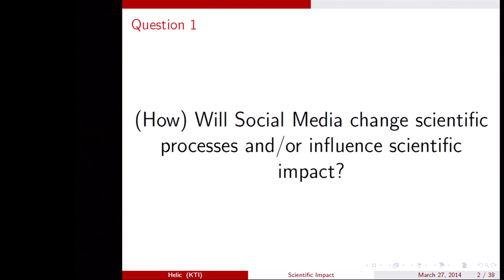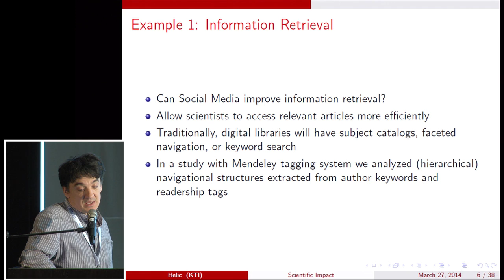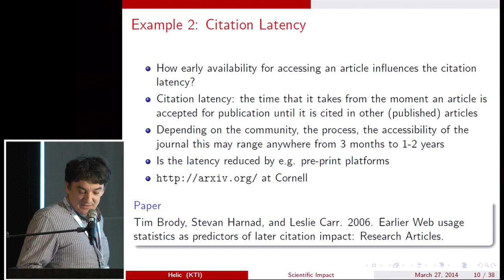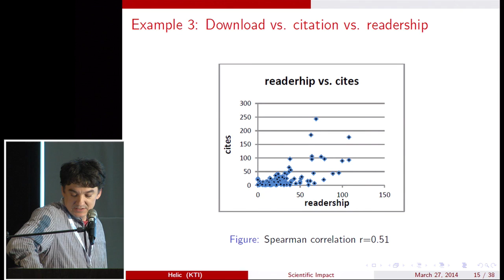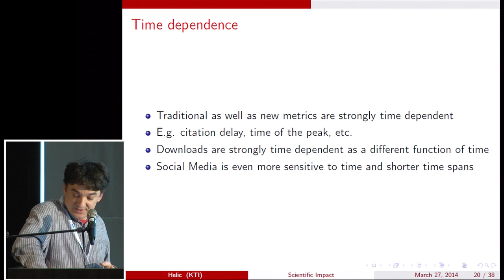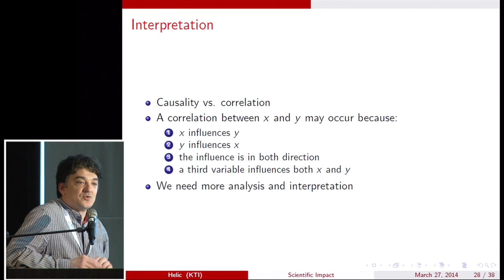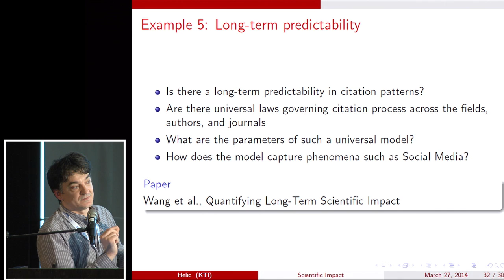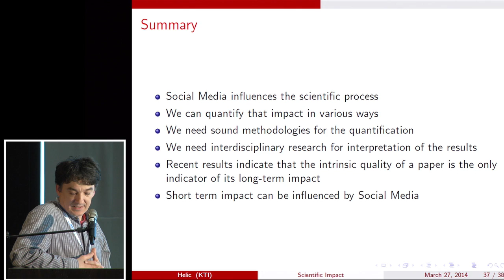Science 2.0 Conference 2014: Talk Professor Denis Helic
Talk by Professor Denis Helic, Institute for Knowledge Management (KMI), Graz University of Technology, Austria
Title: Can We Predict Scientific Impact with Social Media? A Comparison with Traditional Metrics of Scientific Impact
Abstract: Citation network analysis is a generally accepted tool for assessing scientific impact of published articles and their authors. For example, citation count or the degree of a paper in a citation network is a widely used measure and constitutes a basis for calculating h-index and similar measures. However, citation networks are slow to construct as citations are slowly accumulated over the years. With the Web and Social Media and their extensive use for dissemination of scientific articles and ideas new possibilities for measuring the scientific impact have emerged. For example, what does the number of retweets of a newly published article tells us about its (potential) scientific impact, or if and how the number of tweets about a presentation at a scientific conference correlates with the citation count in the future? Recently, a couple of studies have addressed these issues with a few interesting results, which we address in this talk.